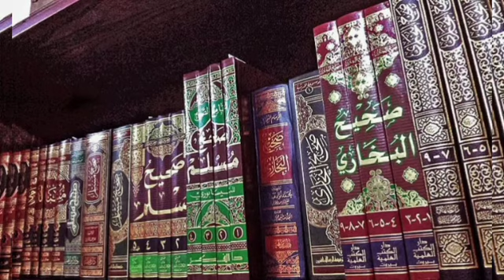Al-hadiths Mosquée Tawfik par Imam Sidibé Souleymane Abidjan Treichville Biafra